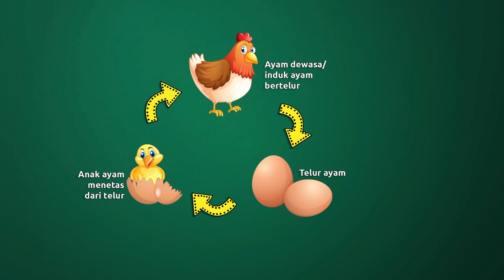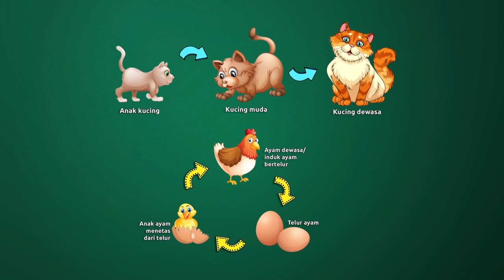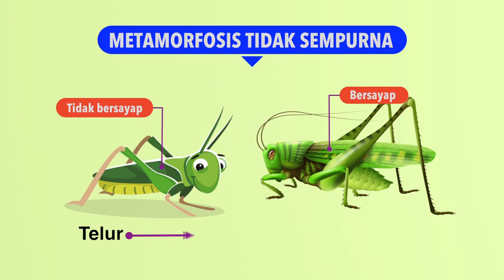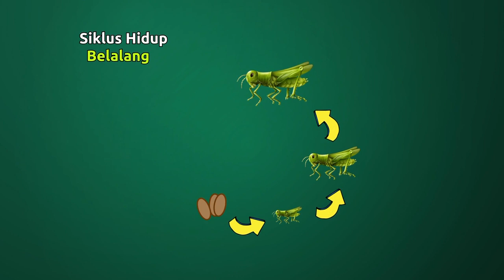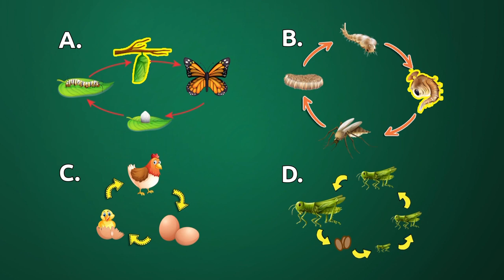Siklus Hidup Hewan I Struktur Dan Fungsi Makhluk Hidup I X-Sains I IPA I SD I Seg.1